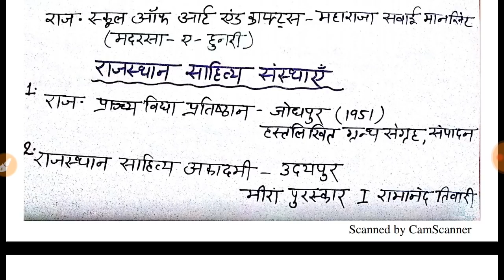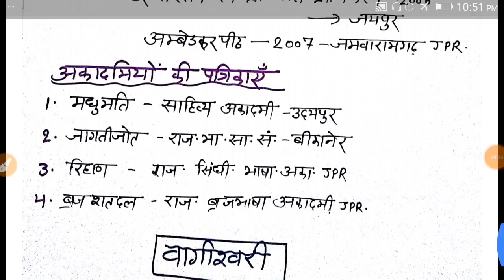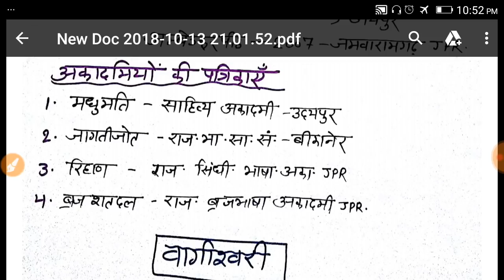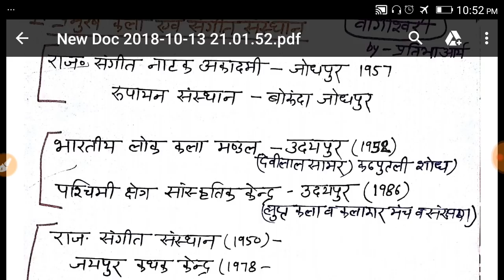Rajasthan kla sahitya sangeet sansthan,राजस्थान कला साहित्य संगीत संस्थान